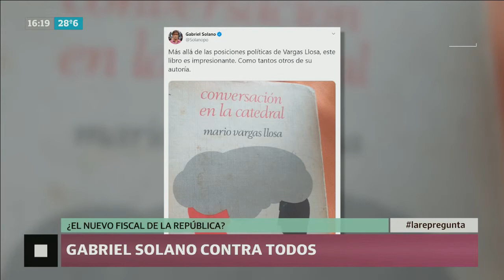Crisis, otra vez: ¿cuándo se jodió Argentina?